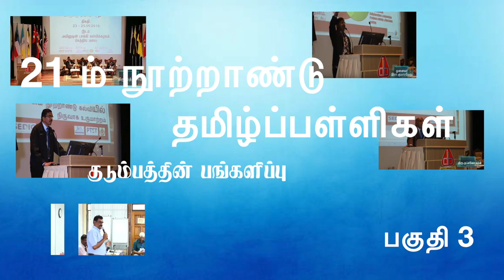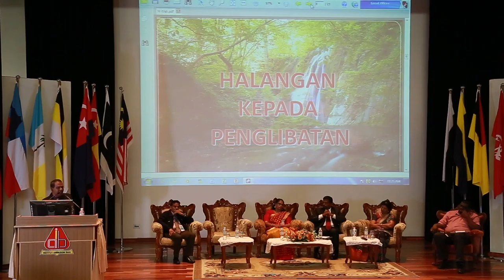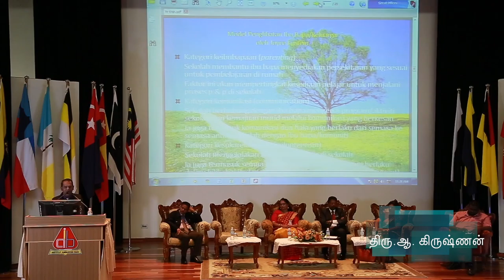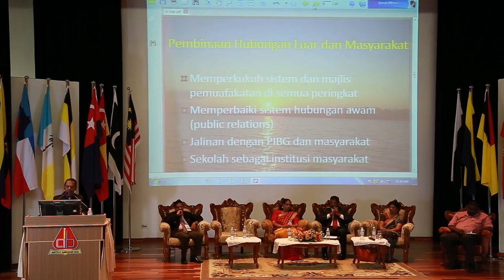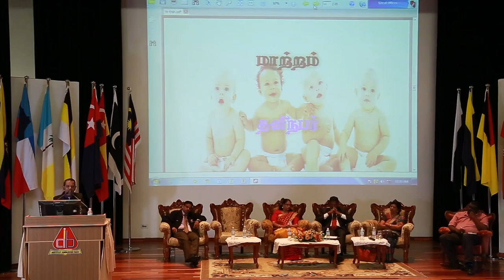21 ம் நூற்றாண்டு தமிழ்ப்பள்ளிகள் : பகுதி 3 : குடும்பத்தின் பங்களிப்பு